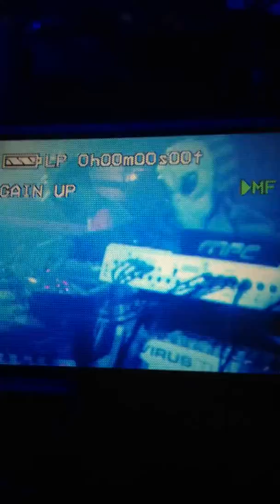3 YEARS OF DANCE CALLING @ LOFT CLUB - Intro 3PHASI Live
Intro of the acid techno band 3Phasi, based in Asti. 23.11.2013. Loft Club